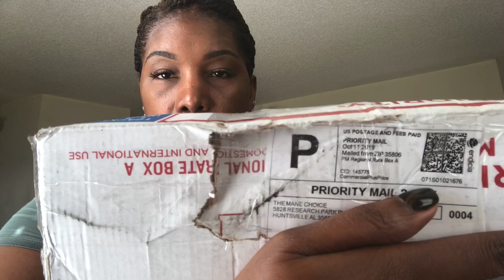Mane Choice selections: Type 4 hair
Hi guys! I recently ordered from The Mane Choice and thought I’d share what I selected.

Did you buy anything? Let me know :)

QuinnRae is the YouTuber who inspired me to try the GEL-ato :)